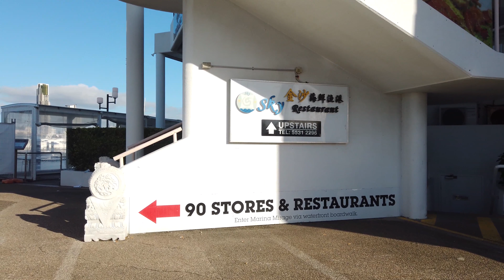Gold Coast, Versace - 4K Ambient Walk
Starting off at the Southport Yacht Club, this 4K walking tour takes in some of the idyllic park and beach areas close to The Spit.

It also takes you to Marina Mirage and past the iconic Omeros Bros and ends up where any 4K walking tour around this area should, the Versace hotel.

The park is beautiful, the beach amazing, the marina awesome.

This was great Sunday 4K walking tour which I hope you enjoy watching. :)